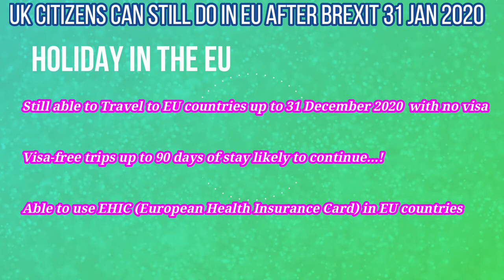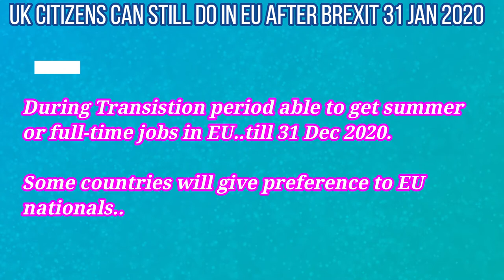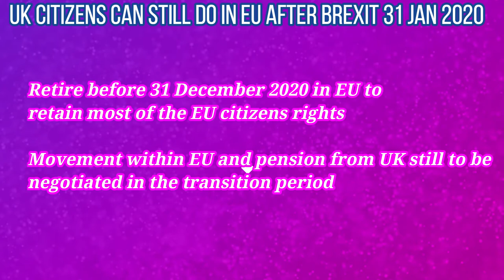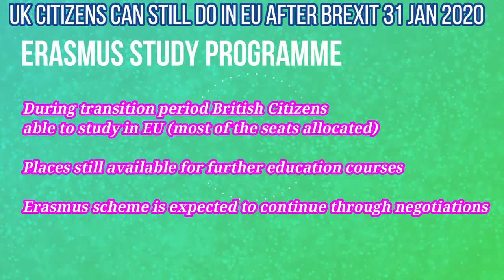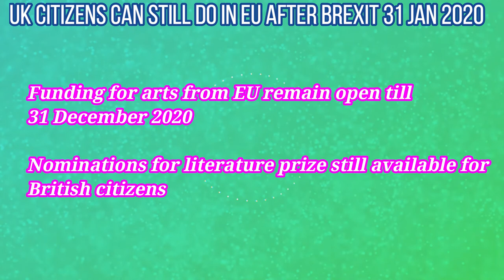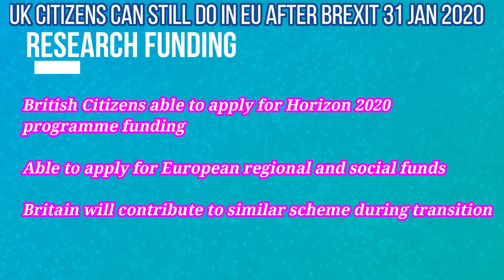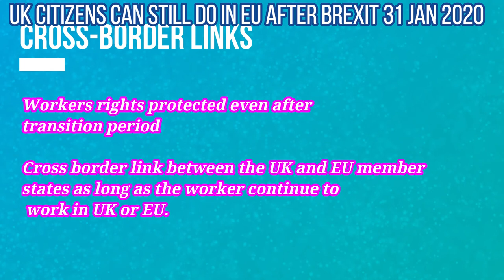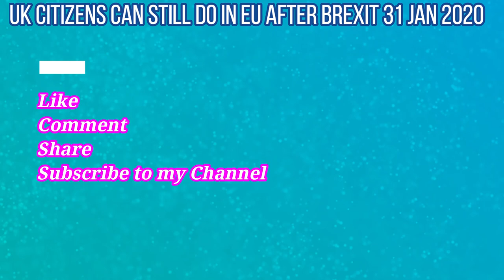UK Citizens rights in EU after BREXIT | Tamil YouTuber | Sundar Ayyappan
UK Citizen's rights in the EU after BREXIT, What are the things UK citizens can still do in the EU after BREXIT? UK Citizens rights in EU after BREXIT, Many things the UK Citizens can still do in EU after the BREXIT date of 31 Jan 2020. Most of the things won't change during the transition period.
Negotiations will continue till end of 31 December 2020.

Helpful Info - Travel and Preparation to the UK – VLOG Links Tamil Only

My Other information VLOG Links Tamil Only

Helpful BREXIT VLOG Links Tamil Only